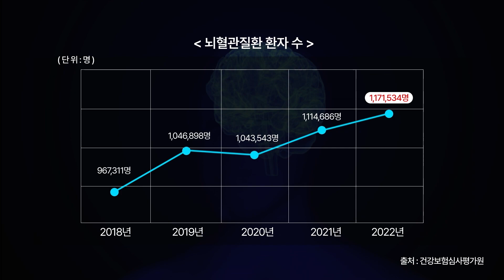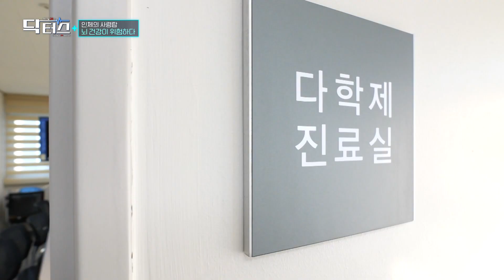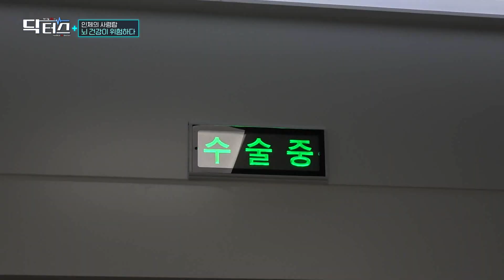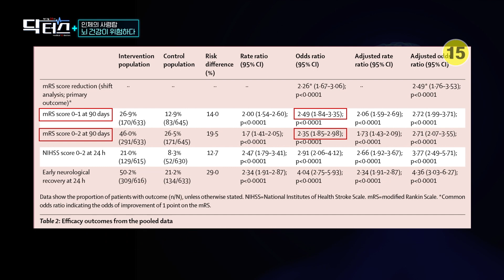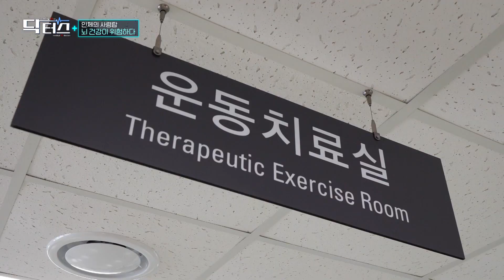[닥터스] 인체의 사령탑뇌 건강이 위험하다｜김응규 교수(신경과 전문의)｜부산백병원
[닥터스👩🏻‍⚕️👨🏻‍⚕️]